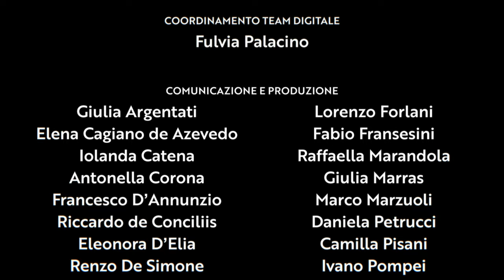Villa dei Quintili e Santa Maria Nova | In volo sull'archeologia italiana | 2ª stagione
Droni in volo sulle bellezze italiane, al via la seconda stagione del viaggio aereo tra le meraviglie della Regione Lazio.